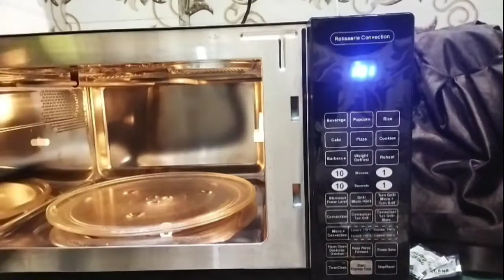দোকানের মতো পিজ্জা সহজেই ঘরে তৈরি করে নিন ||Pizza Recipe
নমস্কার বন্ধুরা,
SMRITIREKHAS_Creation তোমাদের সবাইকে স্বাগত।
আমি daily_vlog/life_style_vlog/daily_ routineএই চ্যানেল এ দিয়ে থাকিkolkata থেকে
এর মাধ্যমে আমি দেখিয়ে থাকিbengali_recipe , travel_vlog ,my_happy_family_life , room_decore_idea, unboxing,home_cleaning,cleaning,tour_vlog,blogইত্যাদি।।
         এর মাধ্যমে আমার নিজের আনন্দ টা আমি সবার সাথে  share করে নিতে পারি।

                            ধন্যবাদ,
                             বন্ধুরা